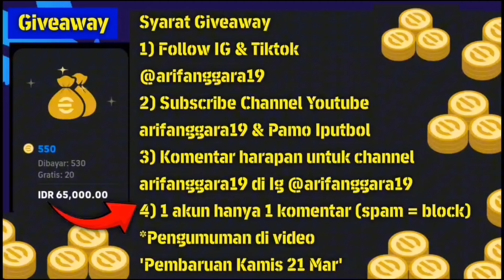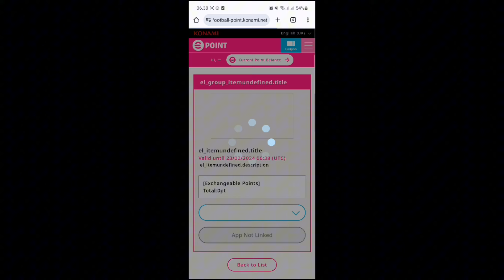PEMBARUAN SENIN 26 FEBRUARI EPIC RIJKAARD 102,BAGGIO & KABAR BIG TIME EMYU EFOOTBALL 2024 MOBILE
efootball mobile
pes 2023
efotbalman
brazil epic
epic casillas
maradona